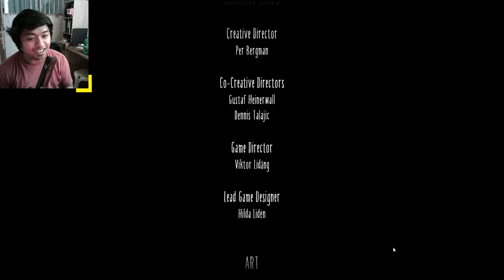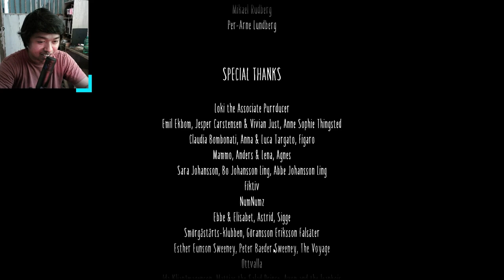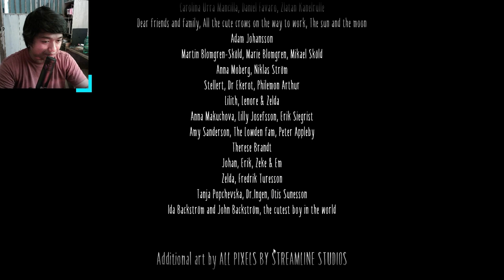Little Nightmares 2 (Final Boss)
The part that we all been waiting for since episode 1. It is the end people. This is it!

Chapters:

00:00 - 06:23 - Door to Door
06:24 - 19:25 - Is that Six?
19:26 - 21:44 - The Betrayal
21:44 - 28:22 - Thin man all along